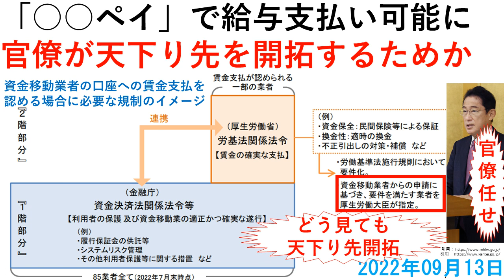「○○ペイ」（「ペイペイ」「d払い」「楽天ペイ」）で給与支払い可能に←官僚が天下り先を開拓するためか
今回の問題は「○○ペイ」で給与支払い可能になったところで労働者にはなんのメリットもないことです。
これはどう見ても労働者を犠牲にし、官僚が天下り先を開拓しようとしているのではないでしょうか。
また、このようなあからさまな官僚の暴走を止めることができない岸田政権にも憤りを感じます。